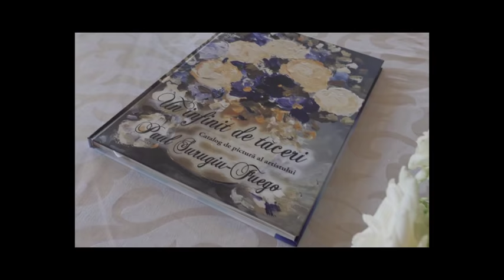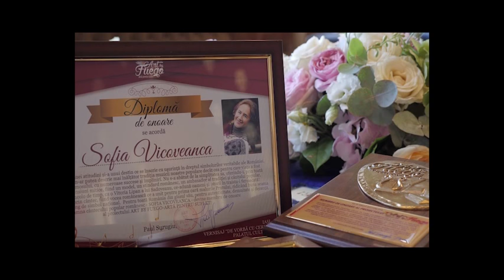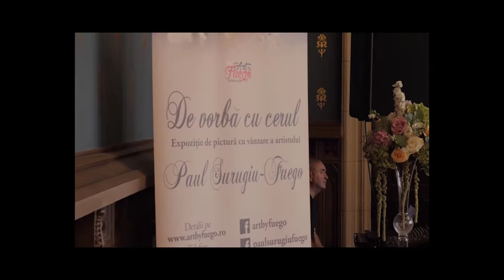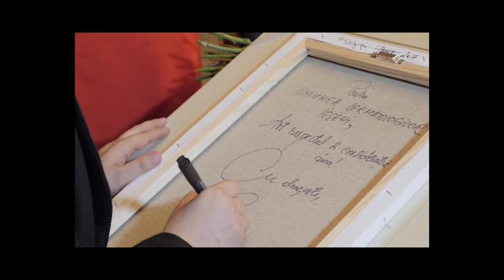FUEGO - VERNISAJ "DE VORBĂ CU CERUL", PALATUL CULTURII IAȘI, 11 SEPTEMBRIE 2017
Vernisaj de colecție susținut de Paul Surugiu Fuego, în Sala Voievozilor a Palatului Culturii din Iași, pe 11 septembrie 2017 - „DE VORBĂ CU CERUL”!
Evenimentul a fost un adevărat regal al artelor și al bunăvoinței, care a avut loc într-un decor mirific, încărcat de sensibilitate și de povara unei istorii care se rescrie pentru frumos și pentru o lume mai bună. Muzica de calitate s-a împletit armonios, în prag de toamnă, cu bucuria picturii, în orașul celor șapte coline, descoperind multiplele talente ale lui Paul Surugiu. Invitații speciali, surprizele, momentele artistice, dar și picturile sensibile au desăvârșit atmosfera, în care mai multe personalități ale Iașului au fost premiate și mai mulți tineri talentați sprijiniți!
Pentru Paul Surugiu, arta plastică reprezintă un mod de exprimare și o posibilitate concretă de a ajuta. În luna octombrie a anului 2015 lansa proiectul „ART BY FUEGO-ARTĂ PENTRU SUFLET”, o inițiativă care-și propune să sprijine marii artiști ai României, ajunși, din diverse motive, într-o situație dificilă, dar și tinerele talente.Astfel, majoritatea fondurilor obținute din vânzarea picturilor realizate de Paul Surugiu merg către legendele României, dar și către tinerii care bat la porțile afirmării. În aproape doi ani, proiectul a făcut numeroase fapte deosebite, ajutând peste 200 de cazuri.